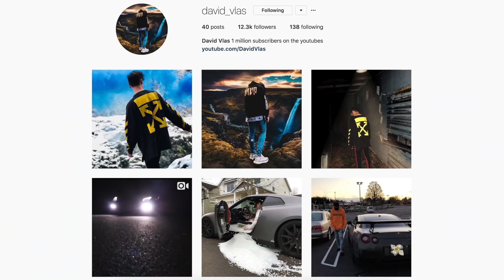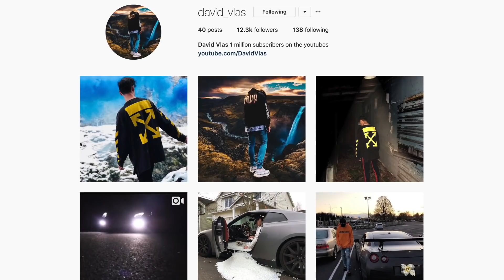LITTLE BROTHER SURPRISES ME WITH 100 SKINS IN FORTNITE! ($5,000) *NEW* SKULL TROOPER SKIN!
Me and my little brother tim made a bet in fortnite battle royale that whoever gets more kills has to buy them an account with 1000 skins... I dont think theres even 1000 skins in fortnite but its ok lolll

⚡LIMITED TIME SALE ⚡ GO BUY SOME FORTNITE ACCESSORIES TODAY!

USE INVITE CODE "DV" FOR A BONUS!

Inspired by Ninja, Dakotaz, Ali-A, Lachlan, TSM Myth & BCC Trolling, Ceeday